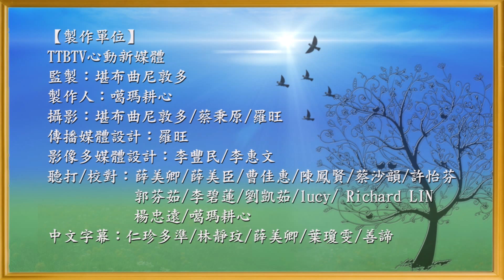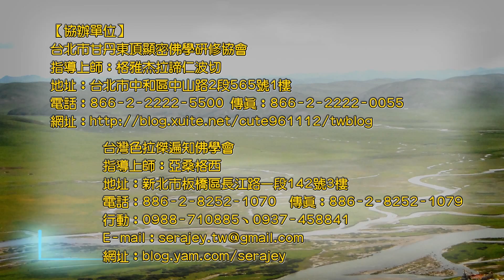格西曲望 【四部宗義(38)】(中文字幕)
♥指導上師: 格西曲望

 所謂「四部宗義」是指佛教當中主要的四大宗派的思想義理之彙整。此四大宗派，分別為小乘的毗婆沙宗與經部宗、大乘的唯識宗和中觀宗。
 四部宗的先後排列有一定的次序，即毗婆沙宗、經部宗、唯識宗、最後為中觀宗。四宗如此排列並非按照時間先後，乃是依照對從有入空、由小乘到大乘，義理解釋由淺至深的排法。